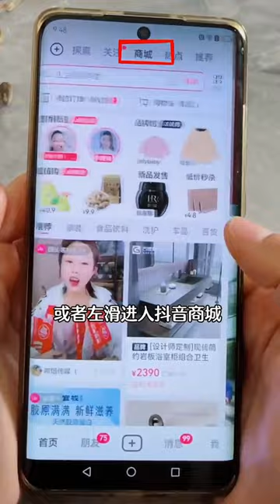放一放就不鹹了，時間會沖淡一切？ 【巧媽喜寶】